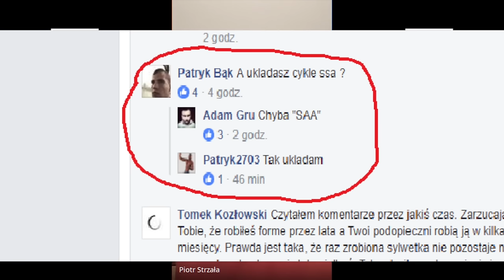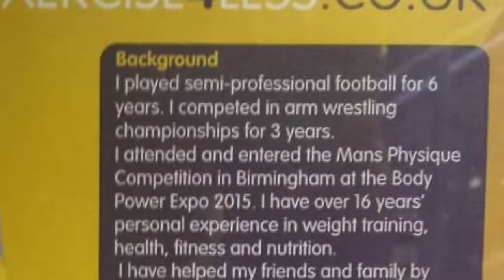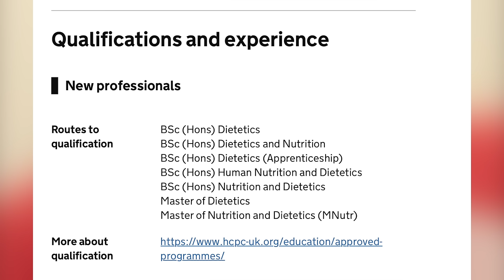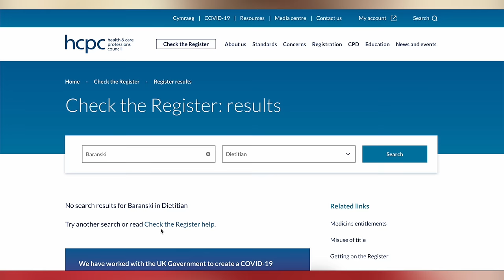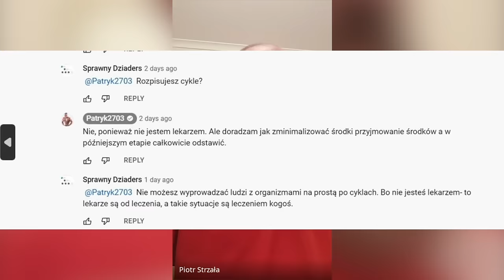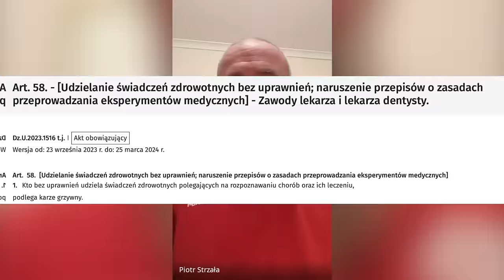Oszustwa Patryka2703 | Barański handlował sterydami? | Piotr Strzała wyjaśnia Kłamcę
Spis treści:

0:00 Trailer filmu
1:10 Opis filmu
1:40 Patryk Barański - Patryk2703 - oferował pieniądze za prześladowanie ludzi
3:10 Kto jeszcze, po za żona Alina, należy do grupy Patryka Barańskiego - Patryka2703?
05:01 Szamańskie teorie Patryka Barańskiego - Patryka2703
06:35 Co wspólnego z sekta ma zachowanie Patryka Barańskiego - Patryka2703?
08:45 Czy Patryk Barański - Patryk2703 manipuluje swoich widzów?
09:50 Patryk Barański - Patryk2703 kłamał na temat badania testosteronu?
11:45 Patryk Barański - Patryk2703 wyjaśnia sam siebie?
12:15 Jak Patryk Barański - Patryk2703 dobiera sobie widzów?
14:00 Jak się zachowuje Patryk Barański - Patryk2703 po za kamera?
15:35 Jakich oszustw dopuścił się Patryk Barański - Patryk2703?
16:15 Patryk Barański - Patryk2703 popełnia przestępstwo w UK?
19:15 Jakie kwalifikacje ma Patryk Barański - Patryk2703?
20:15 Za co Patryk Barański - Patryk2703 mścił się na Benie?
24:00 Jaki związek z handlarzami sterydów ma Patryk Barański - Patryk2703?
24:25 Patryk Barański - Patryk2703 pośredniczył w sprzedaży sterydów?
25:00 Patryk Barański - Patryk2703 przyznał się do układania cyklów sterydowych - dowód
26:25 Skąd Patryk Barański - Patryk2703 wie tyle o sterydach, ich działaniu i dawkach, będąc "naturalem" - nie mając wykształcenia?
27:25 Szurskie teorie Patryka Barańskiego - Patryka2703?
28:20 Patryk Barański - Patryk2703 zniszczył życie podopiecznego doprowadzając go do załamania?
30:00 Jak Piotr Strzała może podsumować hipokryzje Barańskiego - Patryka2703?
32:30 Pożegnanie z Piotrem
33:00 Co kieruje Patrykiem Barańskim - Patrykiem2703?
34:00 Podsumowanie

Sklep SFD: zniżka 10% na produkty SFD, Allnutrition.
Kod: Evans10

Ten film nagrałem jako reportaż pokazujący tło publicznej działalności Patryka2703. Patryk2703 czyli Patryk Barański jest przedsiębiorcą i świadczy usługi w zakresie układania planów treningowych, dietetycznych, zarabia na reklamach na kanale Youtube oraz na tzw. "donejtach" od widzów.

Prowadzone przez niego kanały w mediach społecznościowych są elementem marketingu i promocji jego marki utożsamianej z jego osobą, a pośrednio tej działalności gospodarczej.

Opisane w filmie aspekty dotyczą tylko publicznej działalności Patryka Barańskiego znanego w sieci jako Patryk2703. Kontrowersje jakie budzi postawa tej osoby i wiele jej publicznych wypowiedzi powinny być znane szerokiemu gronu odbiorców jego materiałów.  Także takie w jaki sposób zwalcza on ocenę i krytykę jego działalności publicznej formułowanej przez inne osoby i w jaki sposób brakuje innych twórców internetowych działających w branży fitness.

Film nie dotyczy życia osobistego Patryka2703, a jedynie komentuje publiczne wypowiedzi jego oraz jego bliskich - w tym żony Aliny Barańskiej, które były publikowane w mediach społecznościowych instagram, snapchat oraz youtube na profilu Patryk2703. Patryk2703 wraz ze swoją żoną Aliną, przez lata nękali różne osoby, nie tylko ze środowiska kulturystycznego, co jest szeroko udowodnione w publikowanych przez nich osobiście nagraniach.

Wszystkie cytowane materiały zostały upublicznione przez samego Patryka2703, albo użyte za zgodą jego rozmówców, w celu merytorycznej krytyki i udowodnienia stawianych tez, co jest uzasadnione prawem cytatu. Niniejszy film stanowi formę komentarza do publikowanych przez Barańskiego - Patryka2703 treści, dostępnych na publicznych platformach.

I recorded this video as a reportage showing the background of Patryk2703's public activities. Patryk2703, i.e. Patryk Barański, is an entrepreneur and provides services in the field of preparing training and diet plans, he earns money from advertising on the YouTube channel and the so-called "donations" from viewers.

The aspects described in the film concern only the public activities of Patryk Barański, known online as Patryk2703. The controversy aroused by this person's attitude and many of his public statements should be known to a wide range of recipients of his materials. Also how he fights the assessment and criticism of his public activities formulated by other people and how he misses other internet creators operating in the fitness industry.

The film does not concern Patryk2703's personal life, but only comments on his and his relatives' public statements - including his wife Alina Barańska, which were published on the social media Instagram, Snapchat and YouTube on Patryk2703's profile.

All quoted materials were made public by Patryk2703 himself, or used with the consent of his interlocutors, for the purpose of substantive criticism and proof of the theses put forward, which is justified by the right to quote.